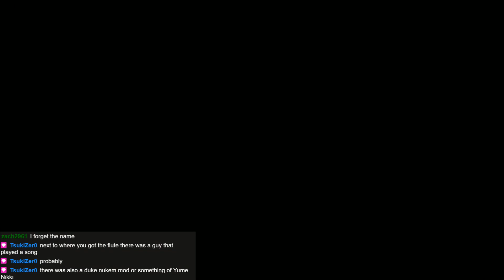Yume Nikki Dream Diary - Spooky Pac Man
Pac Man's fallen on hard times, and is now terrorizing a town. That's my job!